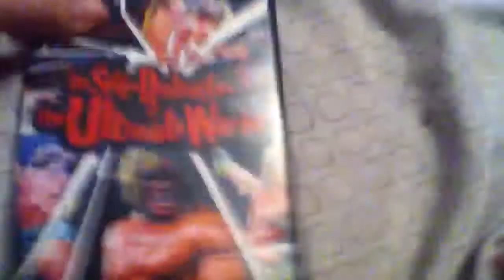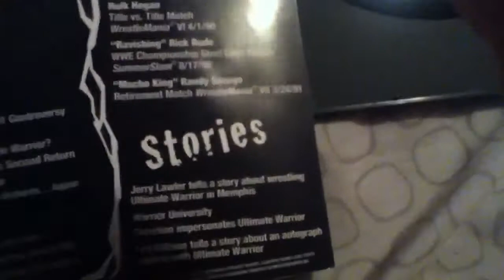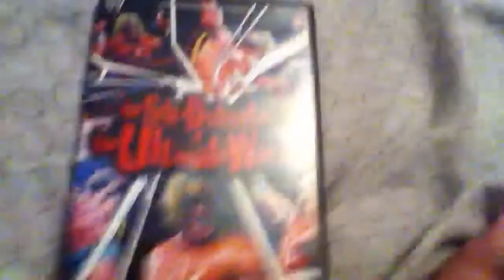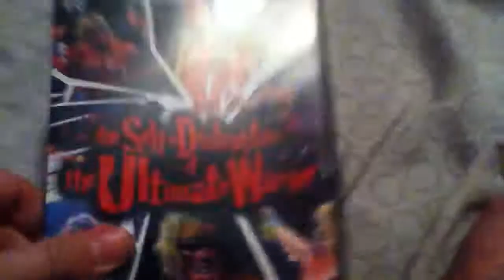WWE The Self Destruct Of The Ultimate Warrior DVD : Review